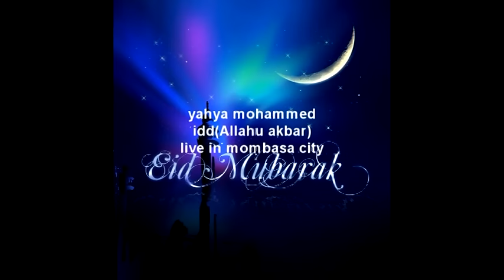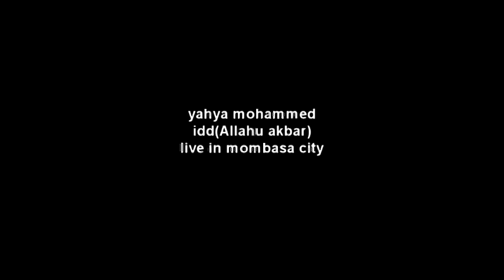BEST EVER EID NASHEED YAHYA MOHAMMED LIVE IDD ALLAHU AKBAR